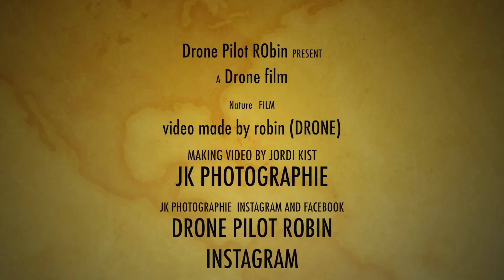JK Photographie (Apeldoorn) (Drone Pilot Robin)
jk photographie jordi kist  instagram and facebook

drone pilot robin (instagram)